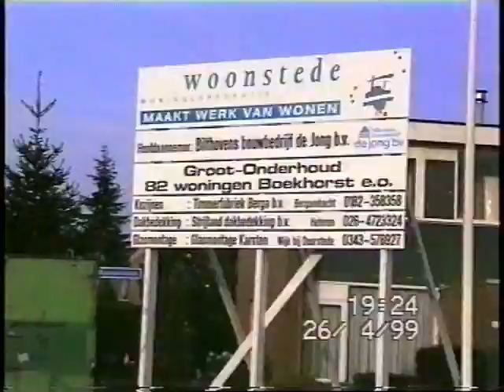OP DE SCHOP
Woningcorporatie Woonstede lanceerde in juni 1997 een proefproject: verkoop van ruim vierhonderd grondgebonden sociale huurwoningen. De huurders van de 82 eengezinswoningen aan Boekhorst, Lindenhorst, Luijnhorst en Wulverhorst waren door dit voornemen overdonderd en staken onmiddellijk de koppen bij elkaar. De huurders hadden al jaren vergeefs bij de corporatie geklaagd over hun te vochtige ramen, muren en doucheplafond en nu dit!

Uiteindelijk zwichtte Woonstede voor de protesten: de nauwelijks geïsoleerde huizen uit 1972 werden alsnog door Woonstede in 1999 gemoderniseerd.
De gehele buitenkant van de woonhuizen werd vernieuwd: dakisolatie, nieuwe gevels, hardhouten kozijnen, dubbel++glas, vochtwering in kruipruimte, inbraakvertragend hang- en sluitwerk en ook alle asbest werd verwijderd. Dit alles geschiedde zonder verhoging van huur- en verkoopprijzen.

Iedere woning moest 5 aaneengesloten werkdagen voor de bouwvakkers toegankelijk zijn. De werkzaamheden verliepen volgens schema. De inmiddels opgerichte Bewonerscommissie Laagbouw Horstwijk organiseerde mede met subsidie van Woonstede een buurtfeest met barbecue dat nog lang jaarlijks werd herhaald.

In dit filmpje wordt een woning aan de Wulverhorst onder handen genomen. De woning kreeg mede dankzij zonnepanelen naderhand energielabel B.